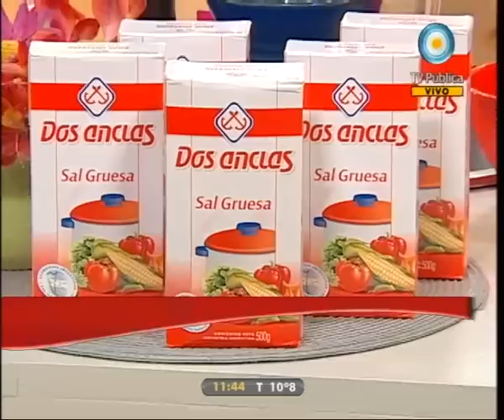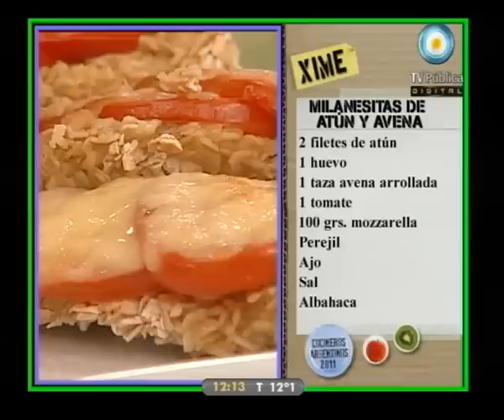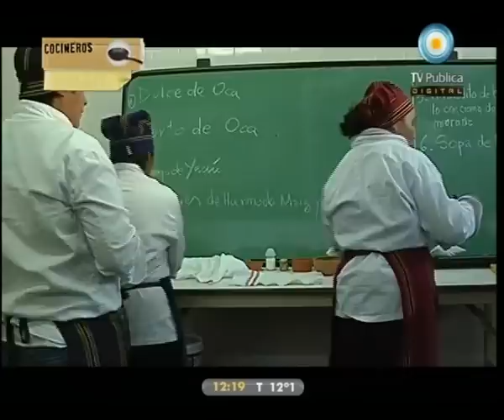Cocineros argentinos - 14-06-11 (2 de 5)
Hoy en Cocineros, platos que nos ayudan a levantar las defensas con la nutricionista Emilia Mazei: caldo de pollo con sopa de crema y brócoli, milanesas de atún y avena a la napolitana, y puré de ajo; brochettes de carne y verduras; fácil y sabrosa paella de fideos; tortillón de garbanzos, puerro y salame; y exquisita torta cuadrada de chocolate blanco y naranja.